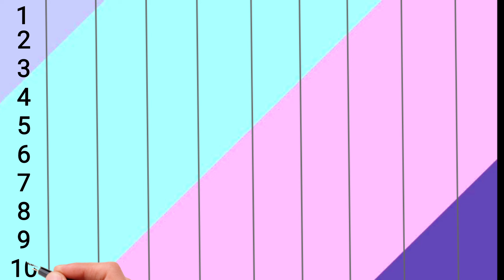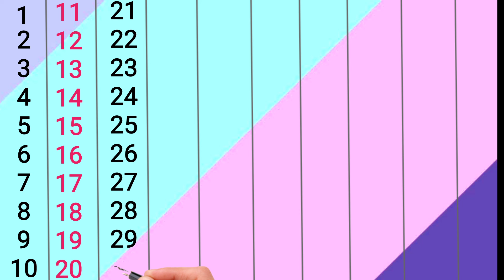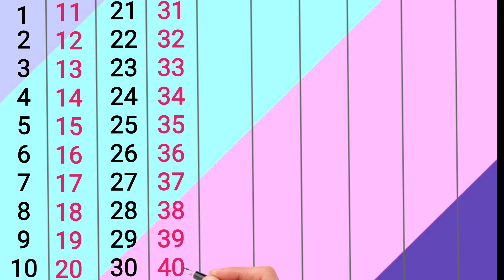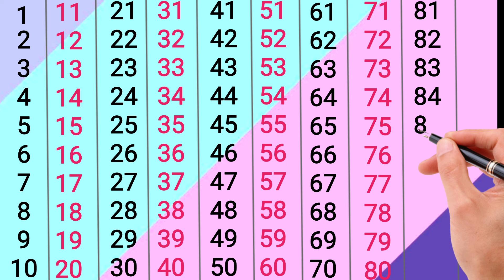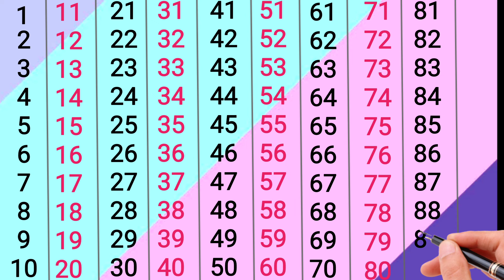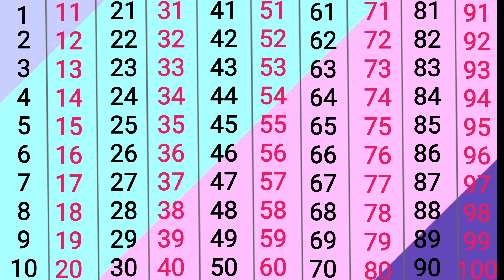Counting, counting 1 to 100, Learn to count , 1234, counting to 100, ginti, ginti 1 se 100 tak